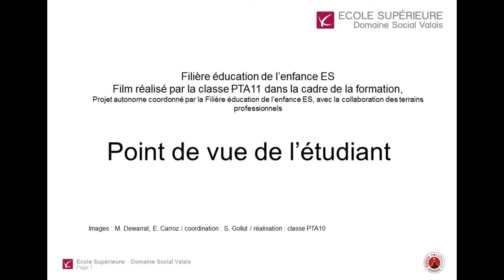Education de l'enfance - point de vue de l'étudiant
Témoignage d'un étudiant en formation, en dernière année d'éducation de l'enfance ES, concernant les contenus de cours et ses attentes.